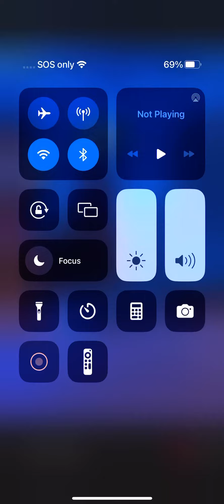Money Previews New Snippet 2/4/24